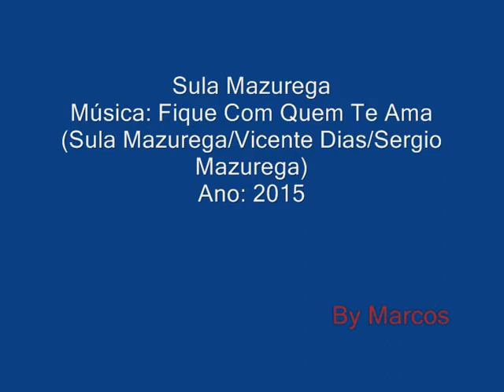Sula Mazurega - Fique Com Quem te Ama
Sula Mazurega